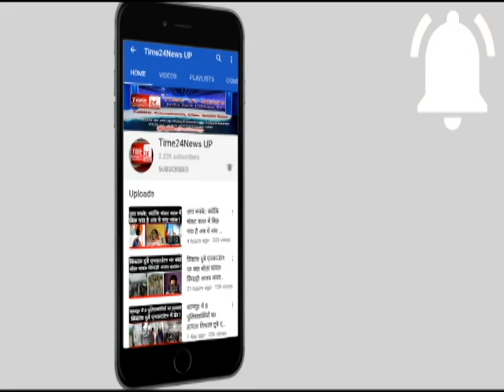Viral_Video रात को रोड़ पर देखा भयानक मंजर ! आप बच कर रहना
रात को रोड़ पर देखा भयानक मंजर ! आप बच कर रहना

Time24news up इस वीडियो की कोई पुष्टि नही करता हैं, यह एक वायरल वीडियो है जो  Social media से मिली है !